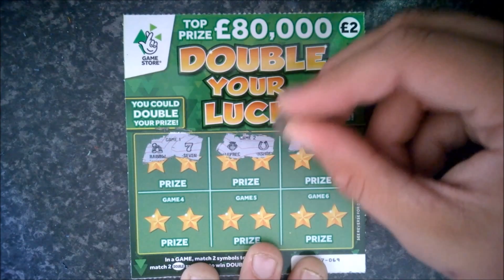UK Scratchcards Episode 141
Scratchcards from the UK National Lottery